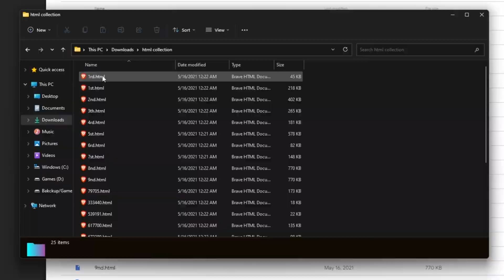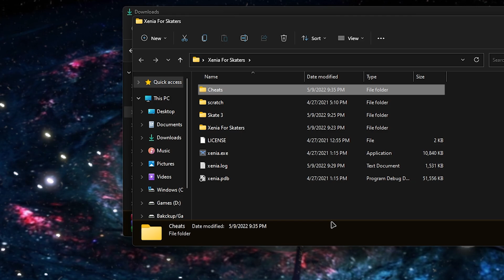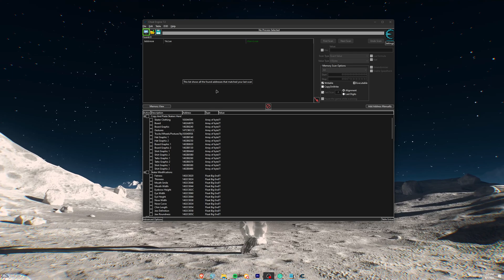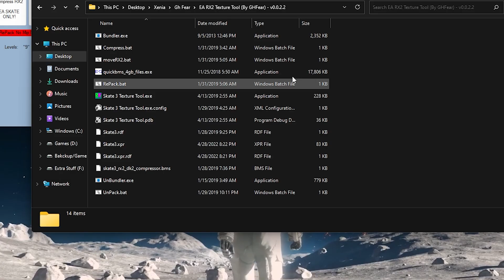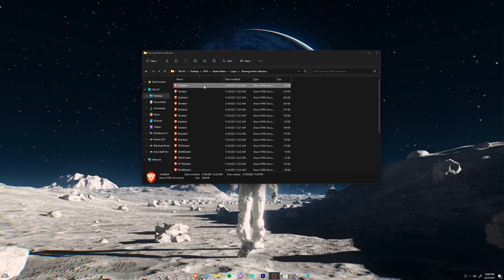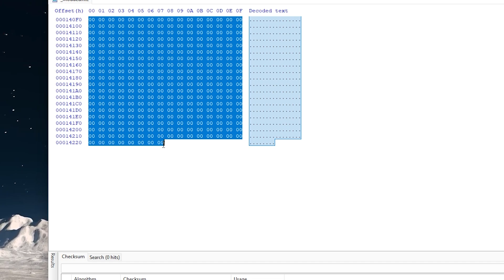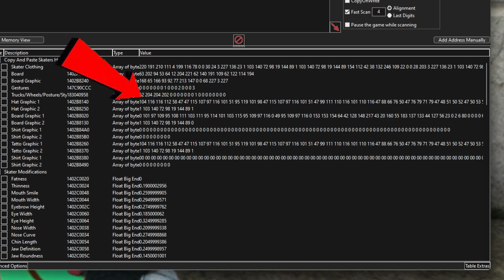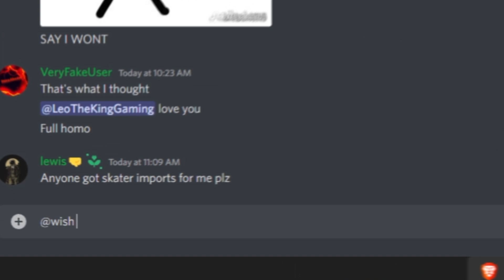SKATE 3: How to Make a Custom Skater in 2022 [PC Edition]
In today's video, I will be showing you how to make skaters on xenia/pc.

Everything you need for the tutorial

Time Stamps

0:00 Intro
0:18 How to download xenia/skate 3
1:43 How to make skaters
2:57 Spoof Setup
5:21 GH fear method so you can see the logos
10:22 Spoof logos so others can see them
12:11 How to put the skater onto the Xbox
12:43 Outro

- Songs In Video By -
▶ Dj Quads